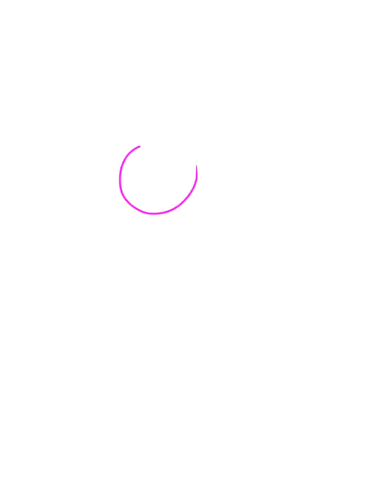Gore speedpaint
First time actually doing a gore like speedpaint in a while